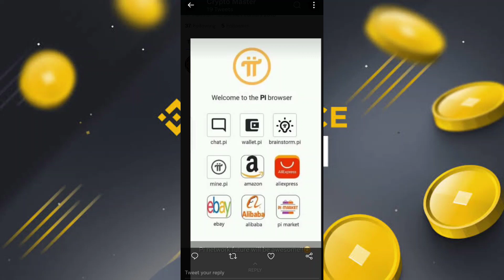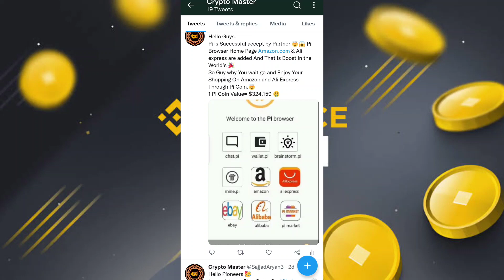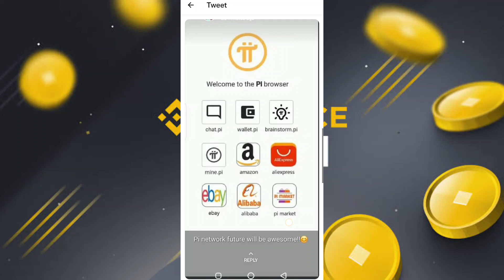E-commerce Shopping Sites Accept Pi Coin😱🤯 | Pi listed on Flipkart & Amazon🥳| 1 Pi Price= $314,159 🤑